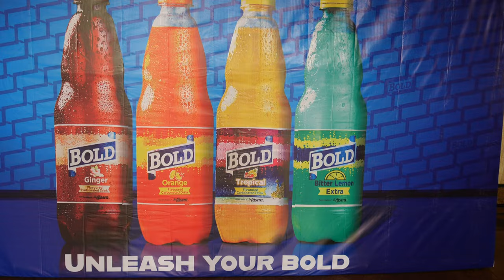Cream Body stage play teaser